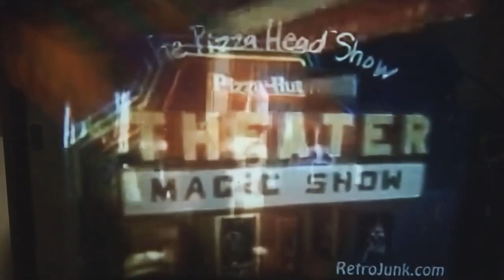OctoSpider short: Magic Show